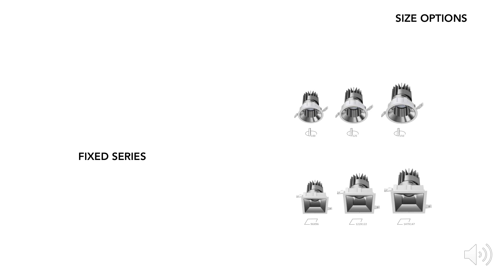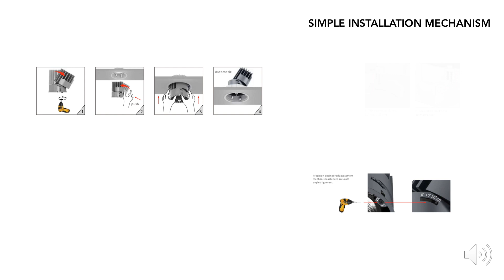Origin Series Architectural LED Downlighters from betaLED, India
Origin series downlight systems are premium options for residential and commercial lighting.